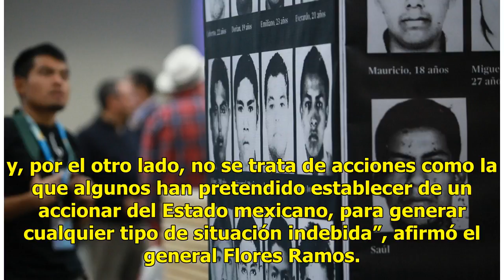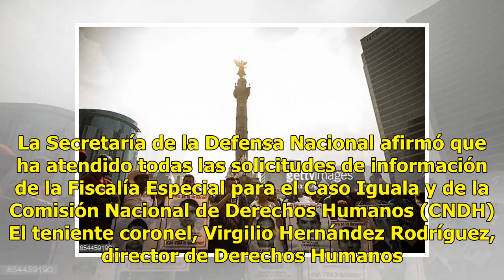Caso Ayotzinapa fue resultado de una confusión, revela la DEA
La información proporcionada por el Gobierno de Estados Unidos a la Procuraduría General de la República (PGR) revela que soldados del 27 Batallón de Infantería no tuvieron ninguna relación con la desaparición de los 43 estudiantes de la normal de Ayotzinapa, así lo aseguro el jefe de la Unidad de A...